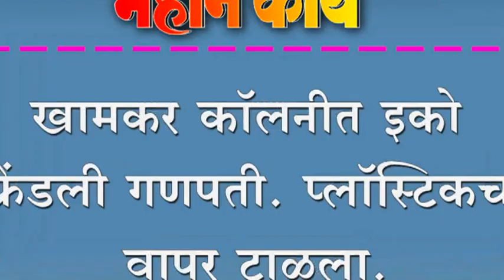खामकर कॉलनीत इको फे्रंडली गणपती. प्लॉस्टिकचा वापर टाळला.